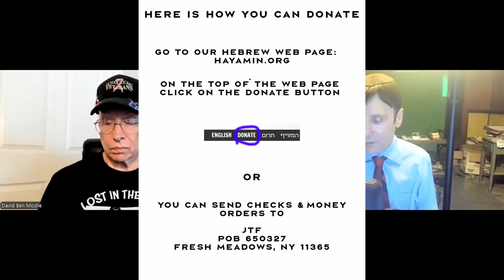If Harris and Walz win, America is DOOMED (JTF.ORG video)